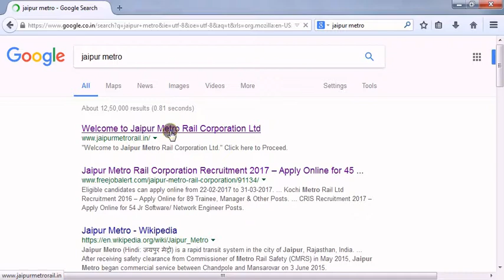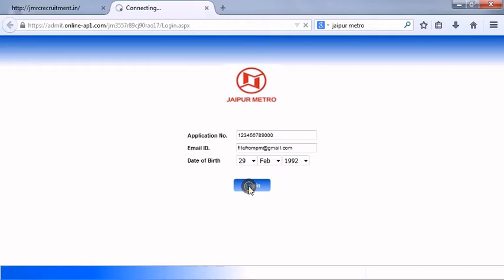Jaipur Metro Rail Corp. Ltd SC/TO,JE & Other Post का Exam Admit Card Download कैसे करें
How to download Jaipur Metro Rail Corp. Ltd SC/TO,JE & Other Post Exam Admit Card.

Jobs Window How to download Jaipur Metro Rail Corp. Ltd SC/TO JE & Other Post Exam Admit Card.